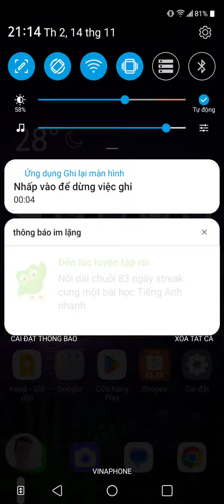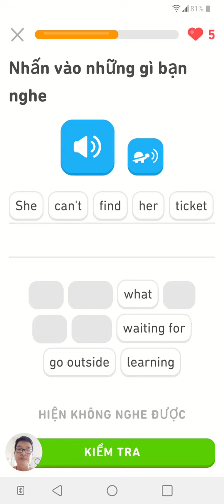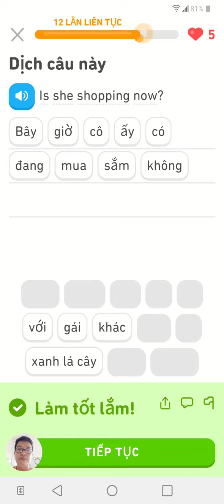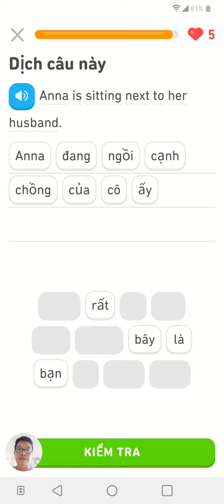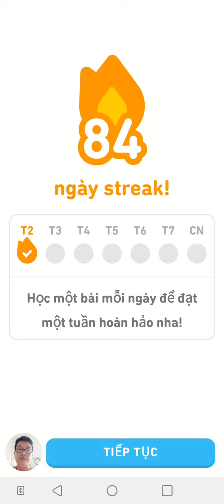Cách học tiếng anh tốt nhất - Duolingo, buổi học thứ 84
Duolingo học rất thoải mái, muốn học phần nào thì cứ bấm phần đó, còn câu hỏi để Duo lo cho nhe